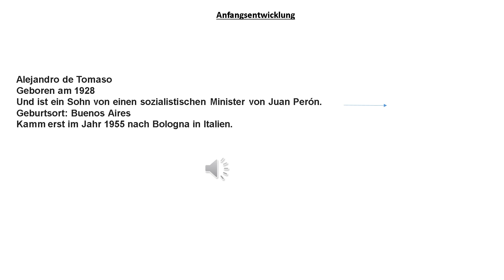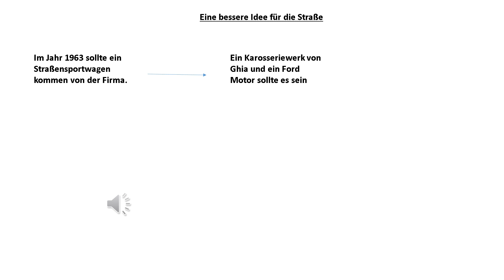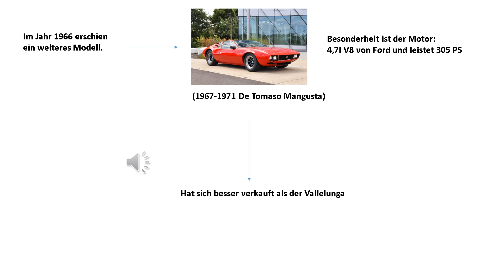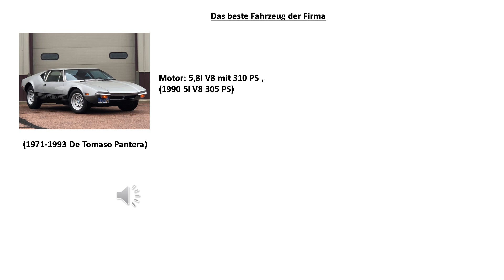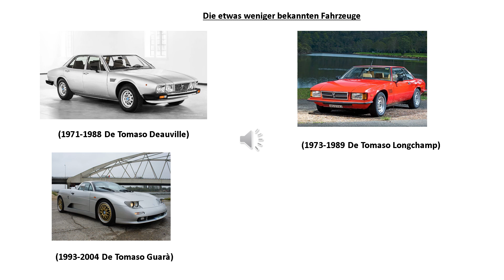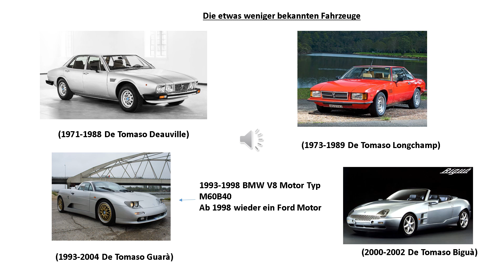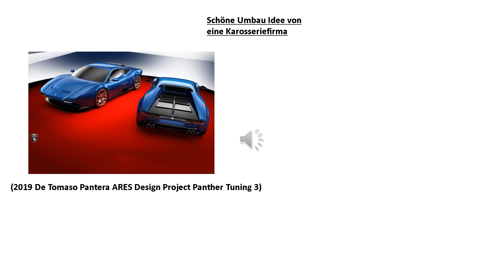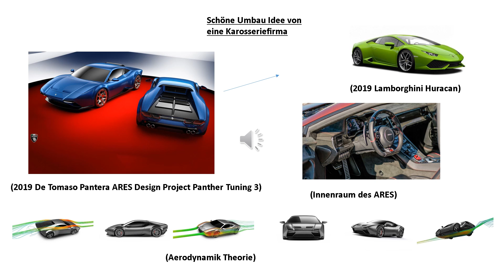De Tomaso 60 Jahre History Driver TV Spezial 5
Herzlichen Glückwunsch De Tomaso, du bist 60 Jahre alt und hast vieles bewegt, naja zumindest für mich.
Wir feiern gmeinsam das Jubiläum von der italienischen Sportwagenmarke.
Haben sie viel spaß.